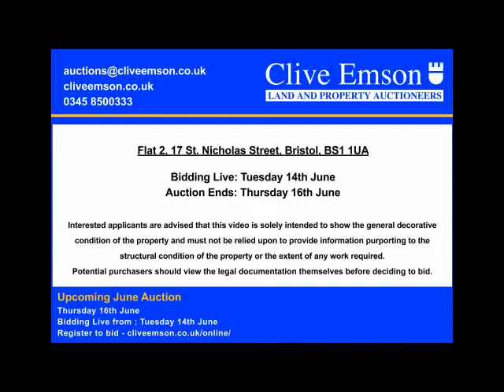Flat 2, 17 St. Nicholas Street, Bristol - June 2022 Auction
June Auction: Flat 2, 17 St. Nicholas Street, Bristol, BS1 1UA
AUCTION DATE: Thursday 16th June
BIDDING LIVE: Tuesday 14th June
ONLINE AUCTION: cliveemson.co.uk/properties
REGISTER TO BID: cliveemson.co.uk/online

A well presented studio apartment located centrally in the thriving City of Bristol with many local amenities nearby and Bristol Temple Mead train station within walking distance.

This property would be attractive to investors as it would be a good investment on a standard residential Assured Shorthold Tenancy or, with its close proximity to Bristol University, it could also favor a student let tenancy.